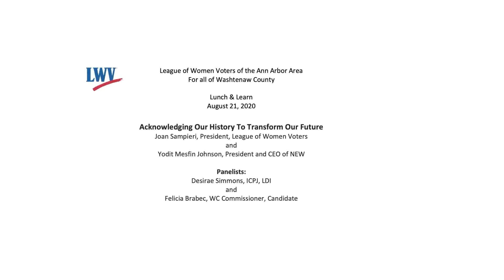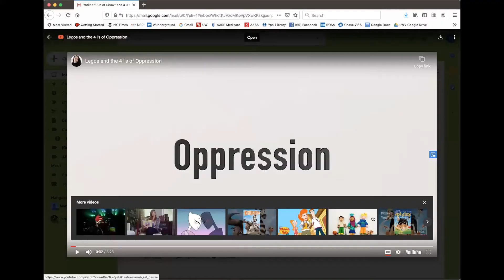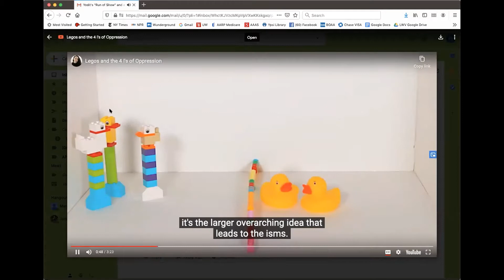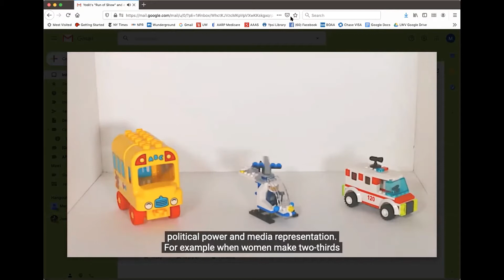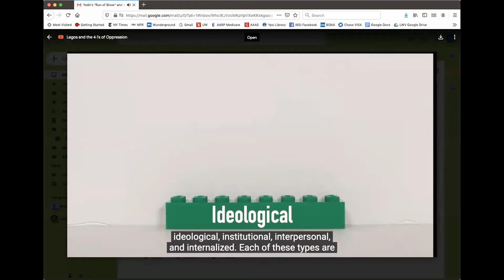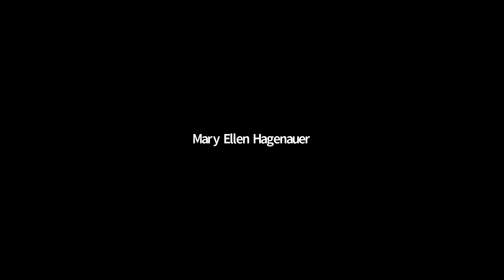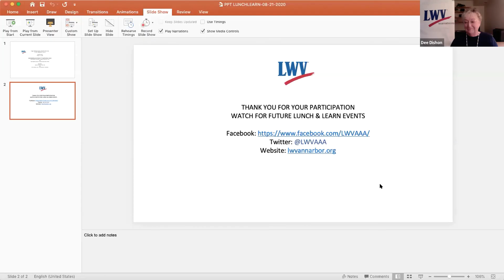Acknowledging Our History to Transform Our Future (edited)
The history of the League’s silence on racial inequity presents an opportunity to transform its future. With the groundswell push for remedies of systemic racism and its attendant violence following the murder of George Floyd, the League believes that this would be a good time to get League members more involved in pushing for much-needed change.

This is a recorded discussion of a session led by Yodit Mosfin Johnson, President and CEO of NEW (Nonprofit Enterprise at Work); and with panelists Felicia Brabec, Washtenaw County Commissioner and candidate for Representative, State District 55; and Desirae Simmons, Co-Director of the Interfaith Center for Peace and Justice and Community Activist.